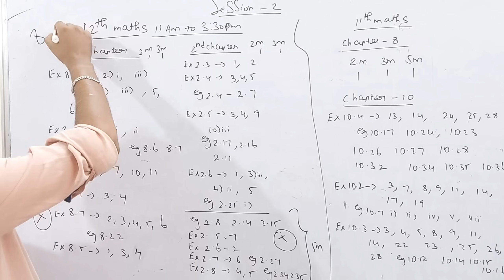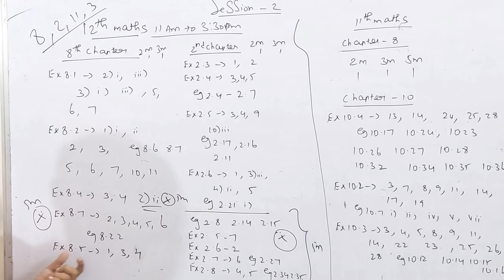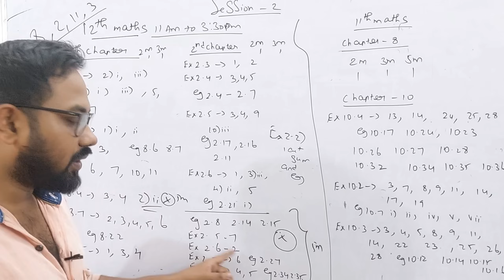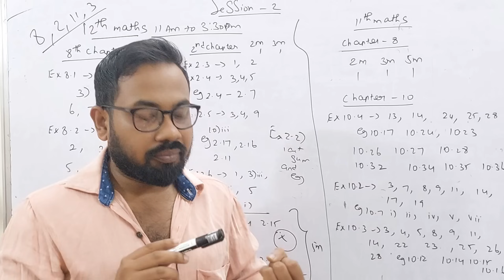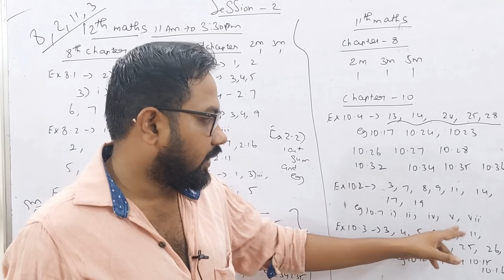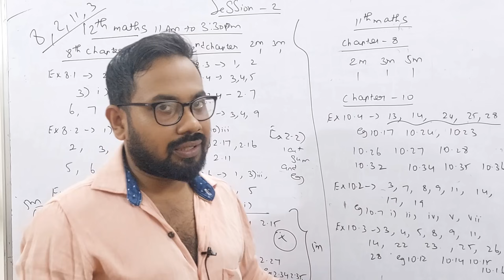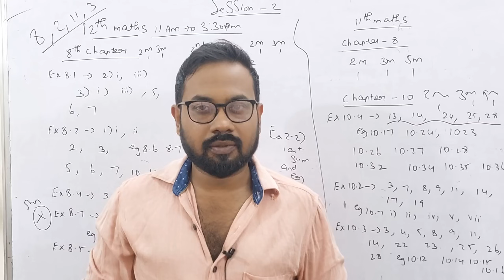12th & 11th- Maths Session-2 | 11am to 4pm | half yearly-2023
11th Maths important 2m 3m 5m